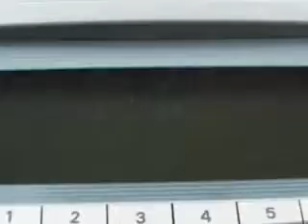Toyota Camry, Elmore Toyota- Westminster, CA 92883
Toyota Camry, Elmore Toyota check out this Black 2009 Toyota Camry, equipped with a 6 Cyl. engine and an automatic transmission with 40,719 miles. enjoy an impressive 28 miles to the gallon on this great car with features like Steering Wheel Audio Controls, Cruise Control, Anti-Theft Devices, Auto Express Down Window, Vanity Mirrors, Side Impact Door Beams, Tire Pressure Monitor, and much more. Enjoy the drive and have peace of mind in this 2009 Toyota Camry. see us at Elmore Toyota today!
miles-  40,719
vin- 4T1BK46K59U077970

Elmore Toyota
15300 Beach Blvd.